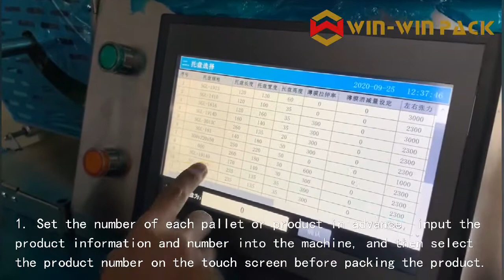WINWIN PACK Introduction for Automatic food wrapping Machine/Stretch Cling film food packing machine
WIN-WIN PACK Introduction for Automatic food wrapping Machine/Stretch Cling film food packing machine

1.Infeed conveyor
Adjustable track, easy to place products, saving labor
2.High efficiency and stability
Up to 25 packs per min to meet daily high production demand
3.Automatic weighting and labeling machine
Automatic induction and labor saving
4.Fully automatic packing line
Packing, weighting, labeling, multi-functional integration